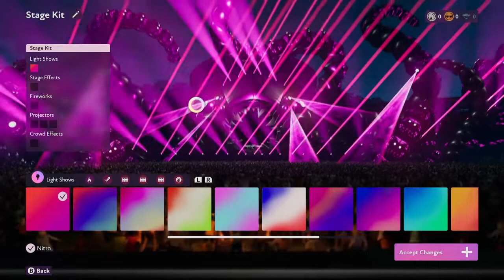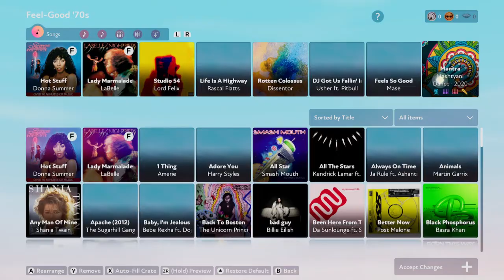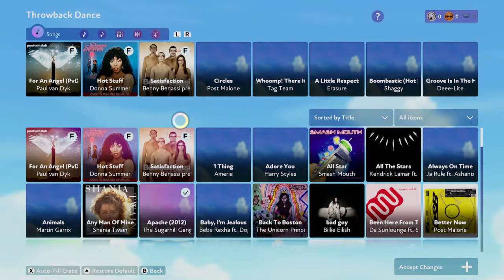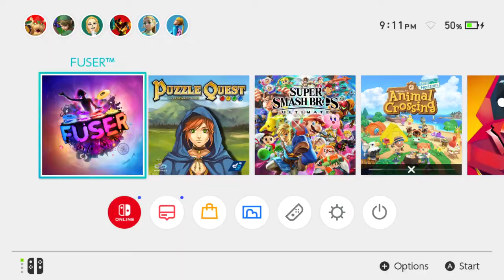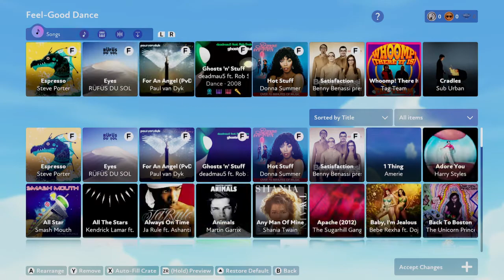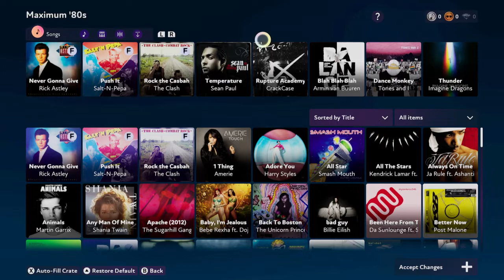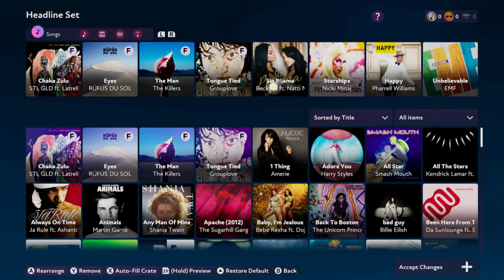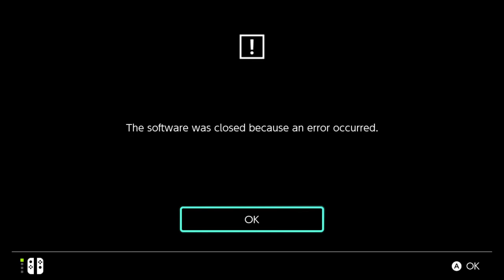DO NOT BUY FUSER ON SWITCH! (WHAT THE HELL HARMONIX!?)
this game, as fun as it could have been, is rife with game-breaking bugs and crashes, at least on switch. whoever did quality assurance on this game should be fired. i don't care if i get copyright claimed for it, this needs to be shown!